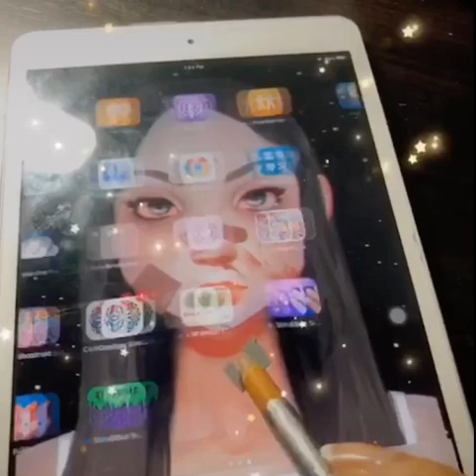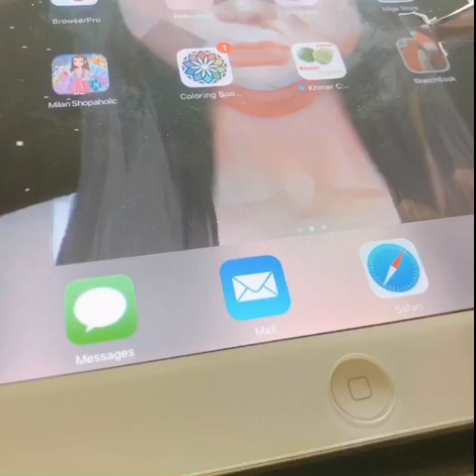បង្កើត​ខ្មៅ​ដៃ​សម្រាប់​ប្រើ​លេី​ទូរសព្ទ​ដោយខ្លួន​ឯងបានយ៉ាងងាយ🤩✍🏻📲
| How to Download Turbo DL (2018),របៀប Download កម្មវិធី Turbo DL (2018),how to use phonto,Screen Recording for iOS,how to make thumbnails,ios 11 screen recorder,assistive touch for android,assistive touch ios 11,របៀបដាក់អក្សរខ្មែរលើ IPhone នឹង IPad,how to draw easy,How to Edit Video in kinemaster without Watermark (2019),how to turn on assistive touch without home button,របៀបបង្កេីត WiFi ក្នុងទូរស័ព្ទដៃនិងចែករំលែកអោយអ្នកដ៏ទៃ។How to make Personal Hotspot on iPhone,How to Download Video on IPhone and IPad 2018,How to add khmer font on iPhone Photo,how to get screen recorder for ios 11